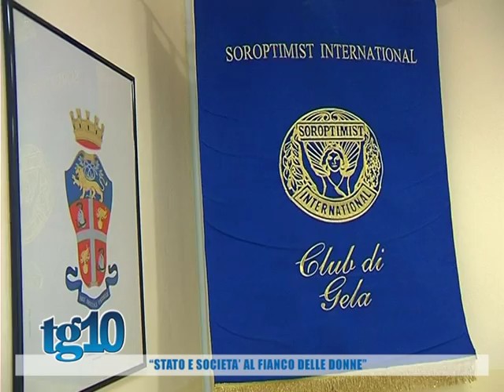''Stato e società al fianco delle donne''